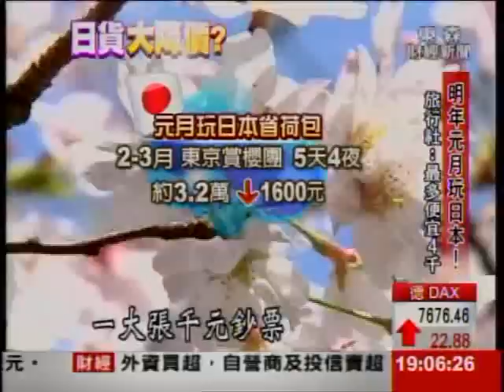跨年後搶日貨!日幣貶 化妝品.旅遊俗2成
明年元月到日本玩最多能省四千! 隨著日幣貶值,旅行社透露明年元月到日本玩還能省荷包,像東京五天四夜行程,去年要將近四萬,明年直接省三四千元,另外日系化妝品也可望能撿便宜,不過實際能感受也得等到明年元月後,不過知名日系服飾,對於日幣貶值,表示不會調整價格。